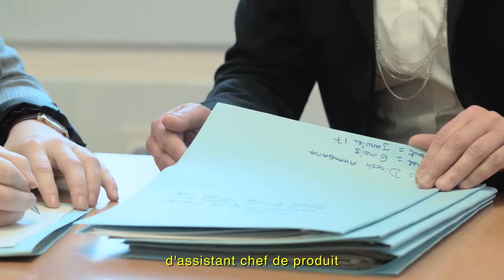Marine, apprentie RH - Essilor | Nous les apprentis